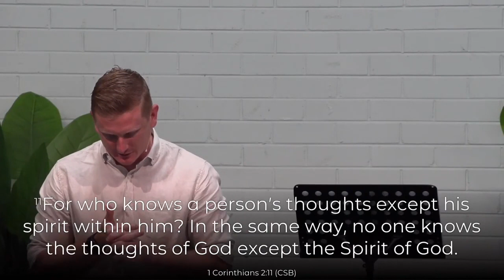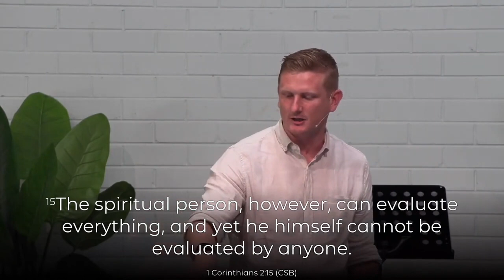1 Corinthians 2 - "Godly Wisdom Produces Spiritual Maturity" (sermon)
Stephen Cole preaching a message on 1 Corinthians 2 at Coffs Habrour Baptist Church.